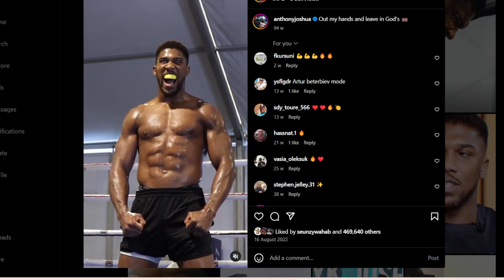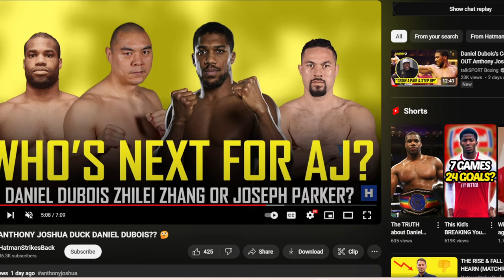"ANTHONY JOSHUA WILL DUCK DANIEL DUBOIS" Says a British Boxing Fan channel.😂